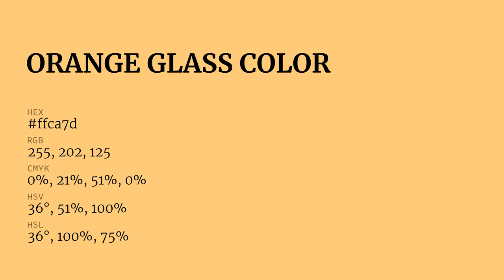Orange Glass color ffca7d hex Cool Yellow color ffca7d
What color is Orange Glass ? ffca7d hex, Cool Yellow color ffca7d

Hex ffca7d Color Code is also known as Orange Glass color

Hex ffca7d Color code in RGB color code model is created after adding 100% red color, 79.22% green color and 49.02% blue color.
Hex ffca7d Color code in CMYK color (process color) code model is generated after subtraction of 0% cyan, 21% magenta, 51% yellow, 0% black.